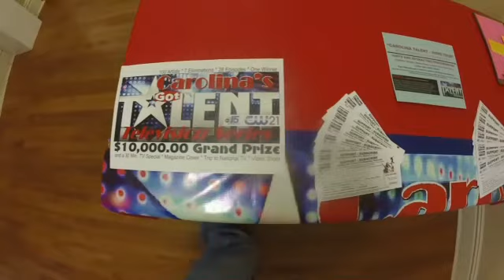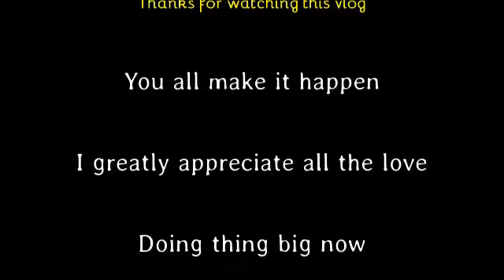Carolinas Got Talent Performance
OMG Everyone!! Today is the BIG Day!! Performing Live on Stage! Hope you all like the improved vlog.